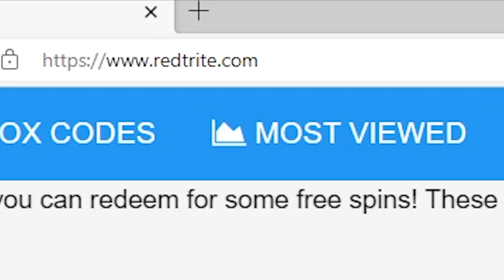NEW CODES Wild Horse Islands By Happy Acres, Roblox GAME, ALL SECRET CODES, ALL WORKING CODES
In today's video I show you guys an updated list of all working, secret and new codes for Wild Horse Islands By Happy Acres in 2022! Make sure you watch till the end and enjoy!